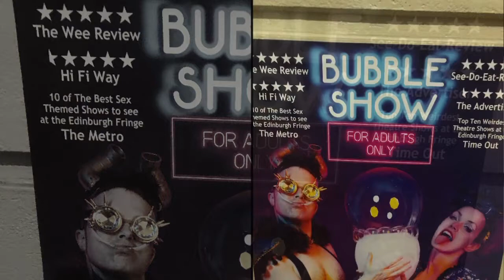Seedoeatreview chats to the stars of the Bubble Show for Adults Only for the Adelaide Cabaret Fringe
The adelaidecabaretfringefestival starts this week and one of the shows you just HAVE TO see is the Bubbleshow For Adults Only !
In this quick, fun chat Iulia & Kurt try to explain what the show encompasses, which is no mean feat as it covers many styles and genres.
Dance, comedy, burlesque, contortion and, of course, plenty of bubbles, you won’t see a more unique show in the world. Head over to seedoeatreview.com to read my review of the bubbleshowforadultsonly which they performed at this years Adelaide Fringe .
And, as a special treat for seedoeatreview readers, if you make your purchase BEFORE the 4th of June, use the code word NAUGHTYBUBBLE to get 50% OFF your tickets for their Adelaide Cabaret Fringe Festival show.
Enjoy watching and make sure to supportlocalartists , like the bubbleshow , at the cabfringe . Cheers!
The adultsonlybubbleshow is being performed at the ARTHUR-Art Bar / Innovation district on
Fri 4th June - 9.30pm
Thurs 10th - Fri 11th June - 8pm
Thurs 17th - 8pm
Fri 18th - Sat 19th - 8.30pm
Thurs 24th - 8pm
Fri 25th - Sat 26th - 8.30pm